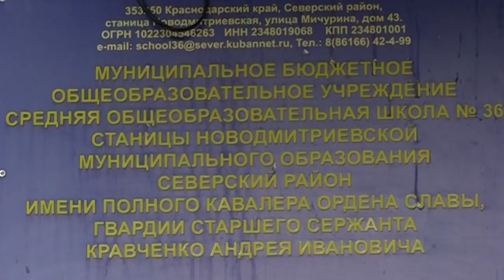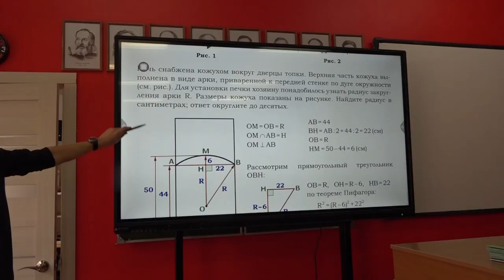Оснащению и ремонту образовательных учреждений Северского района уделяют особое внимание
Глава района Андрей Дорошевский вместе с депутатом Законодательного собрания Краснодарского края Сергеем Орленко посетили школу №36 станицы Новодмитриевской. региональному проекту «Цифровая образовательная среда»  получили новое оборудование -  31 ноутбук, 3 интерактивные панели, 3 видеокамеры и 1 МФУ.  Изменения есть не только внутри, но и снаружи — в школе выполнили капремонт ограждения. А в детском саду № 35 поселка Афипского по поручению главы района отремонтировали теневые навесы. На ремонт теневиков выделили более 1,6 млн рублей из местного бюджета, а также около 600 тыс. рублей из внебюджетных источников.